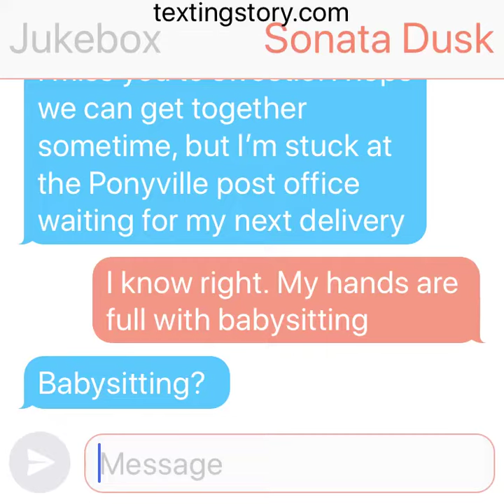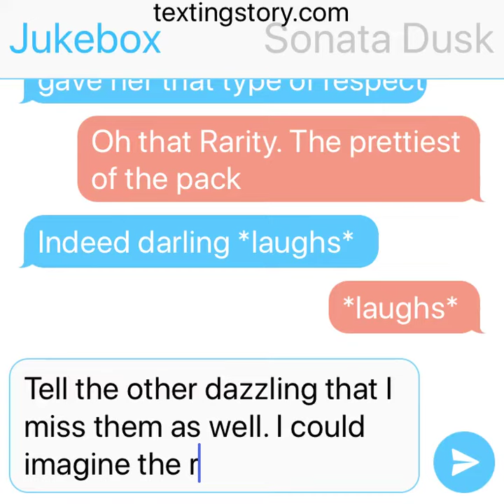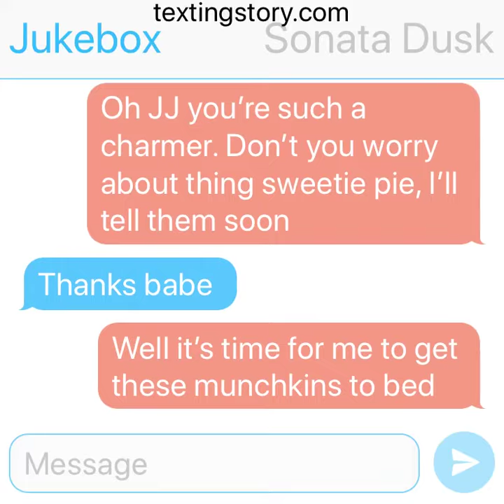Jukebox texts his wife